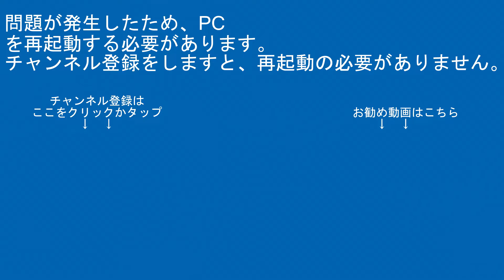東急田園都市線8500系8630編成TD20青葉台駅長津田方面CX480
【編集ｿﾌﾄ】
PlayMemories Home
ApowerMirror

【楽曲使用元】
【魔王魂】

00:00オープニング
00:35スタッフロール
00:45本編